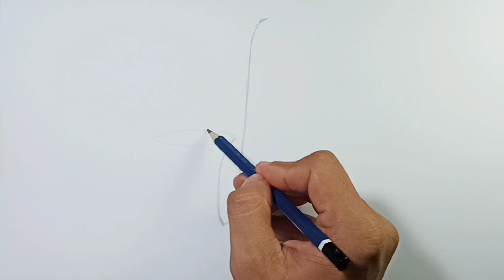Easy Drawing Saxophone